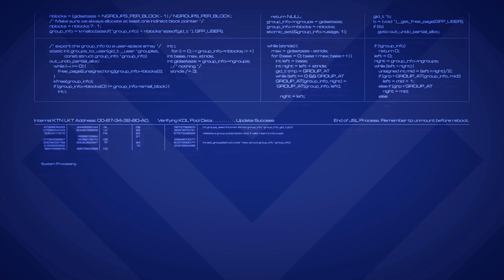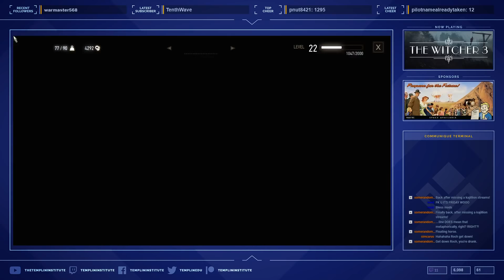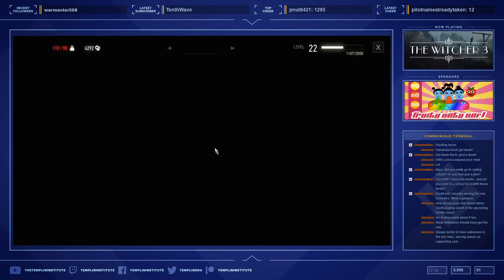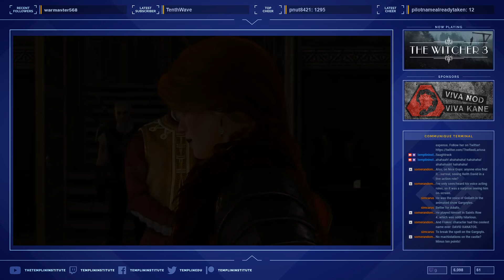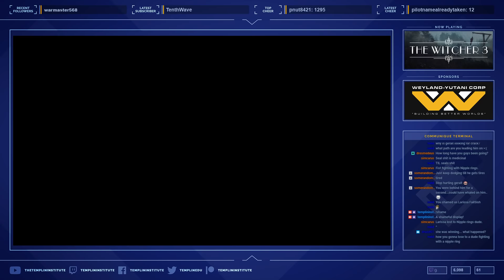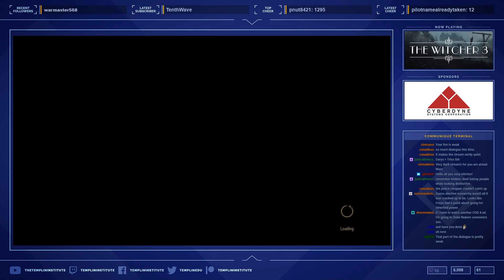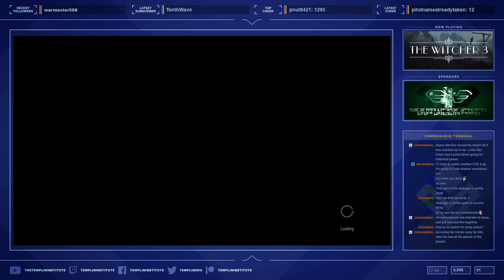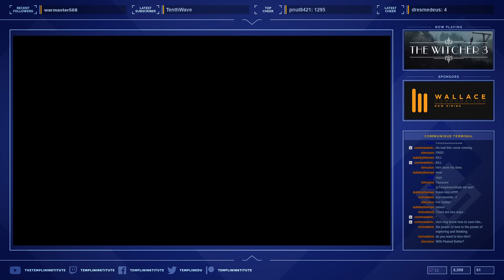[Part 21] Meddling in Foreign Politics in The Witcher 3: Wild Hunt! (Playthrough) | FYIF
Last week Larissa threw a baby in an oven to help her new friend Cerys, but now she's done lollygagging on Skellige. It's time to find out where Ciri went!